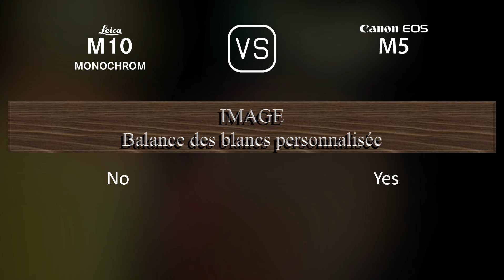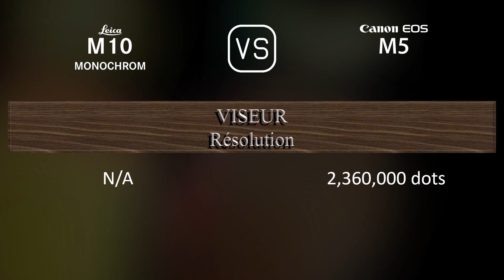Leica M10 Monochrom vs. Canon EOS M5: Une Comparaison de Caractéristiques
Cette vidéo fournit un aperçu des fonctionnalités du Leica M10 Monochrom et du Canon EOS M5 dans une comparaison de caractéristiques (comparison of specifications).

00:25 LANCEMENT
00:33 BOÎTIER
00:40 CAPTEUR D'IMAGE
01:01 IMAGE
01:16 OPTIQUE ET MISE AU POINT
01:41 ÉCRAN
01:58 VISEUR
02:13 FONCTIONNALITÉS PHOTOGRAPHIQUES
03:06 FONCTIONNALITÉS VIDÉOGRAPHIQUES
03:20 STOCKAGE
03:24 CONNECTIVITÉ
03:49 CARACTÉRISTIQUES PHYSIQUES
04:07 AUTRES CARACTÉRISTIQUES